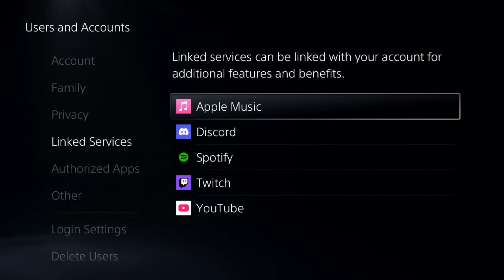How to Fix Can't Broadcast on PS5 [100% FIXED]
How to Fix Can't Broadcast on PS5
If you can’t broadcast on your PS5, try these steps to fix it. First, restart your PS5 and check the PSN status by visiting PlayStation Network Service Status to see if there are server issues. Go to Settings then Users and Accounts then Privacy then View and Customize Your Privacy Settings then Communication and Multiplayer and ensure Allow Broadcasting and Sharing is enabled. Verify that your YouTube or Twitch account is properly linked by going to Settings then Users and Accounts then Linked Services. Check for system updates by going to Settings then System then System Software then System Software Update and Settings. If the issue persists, clear the PS5 cache by turning it off, unplugging it for a few minutes, and restarting it. Finally, test your internet connection under Settings then Network then Test Internet Connection. These steps should help you broadcast on PS5 without issues. How to Fix Can't Broadcast on PS5